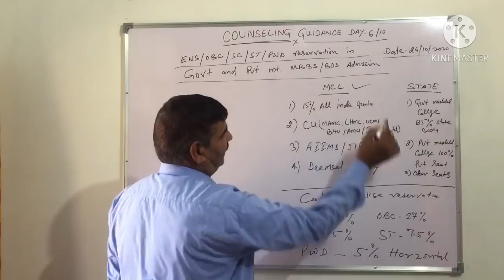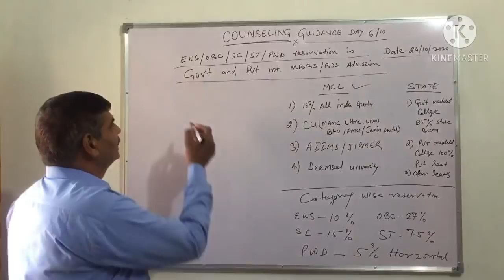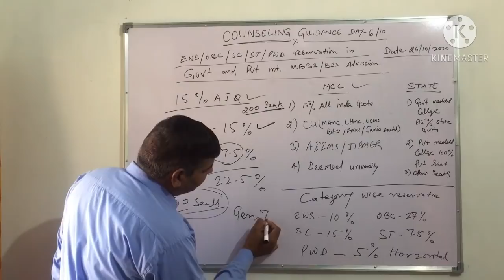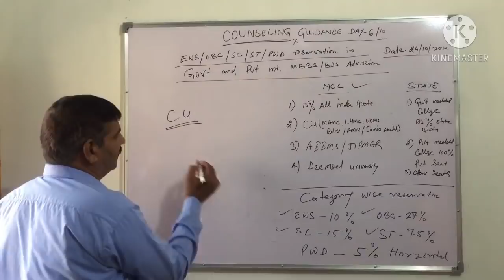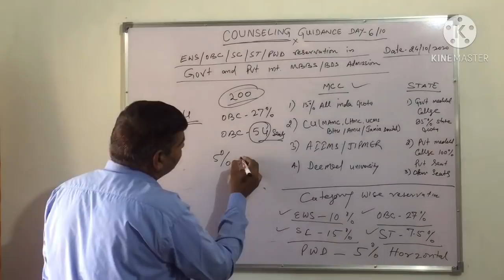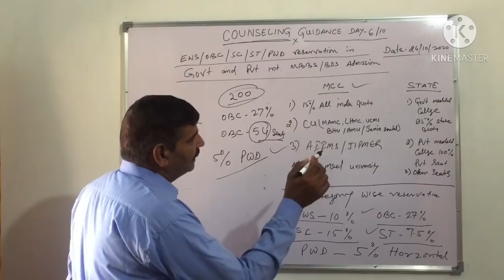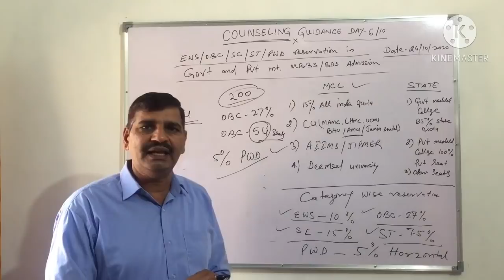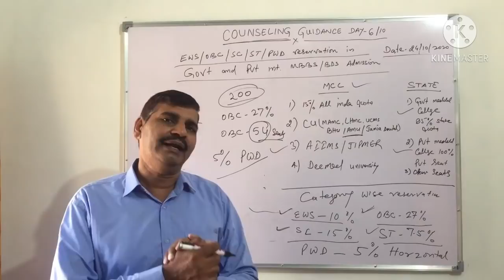Institute wise category wise reservation rule released by MCC for neet 2020 counseling